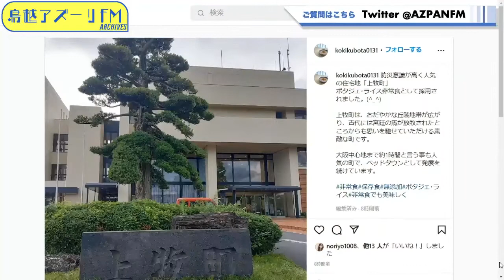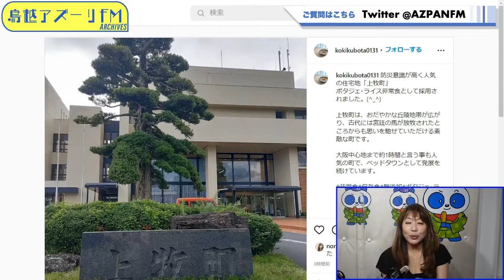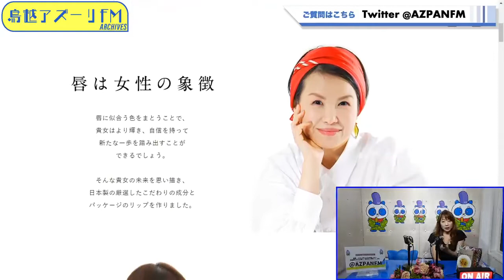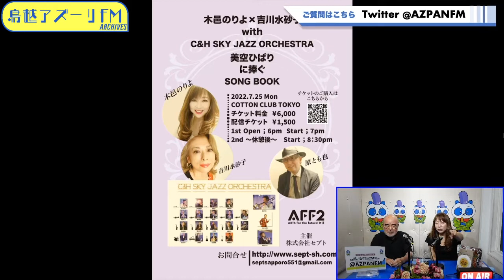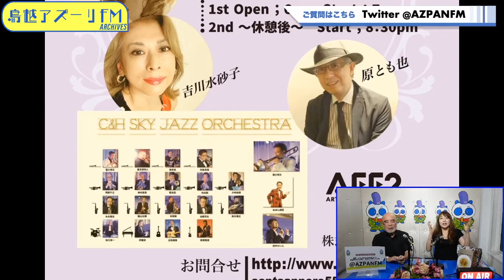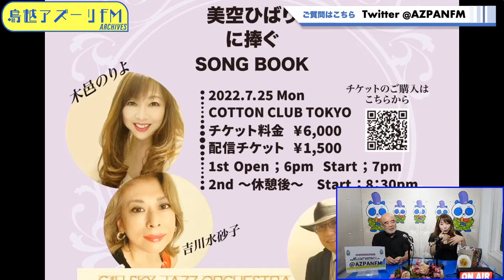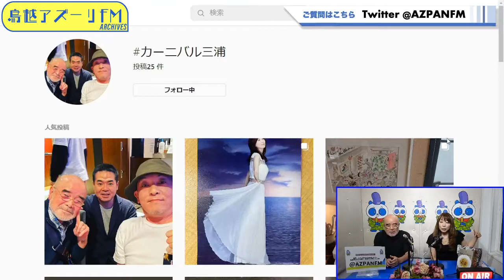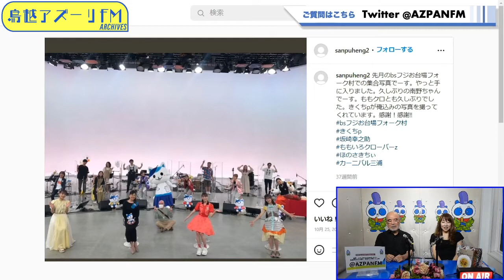2022年07月15日配信 木邑のりよのハピフラ☆ナイト MC:木邑のりよ ゲスト：三浦亨(カーニバル三浦）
MC:木邑のりよ
ゲスト：三浦亨(カーニバル三浦）